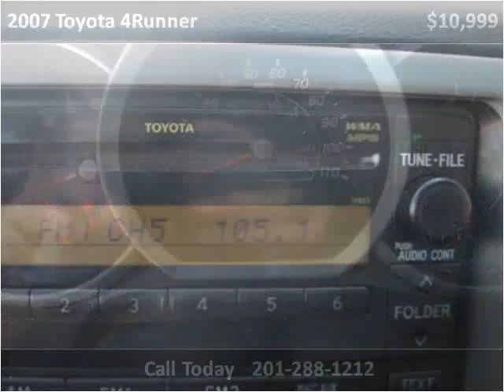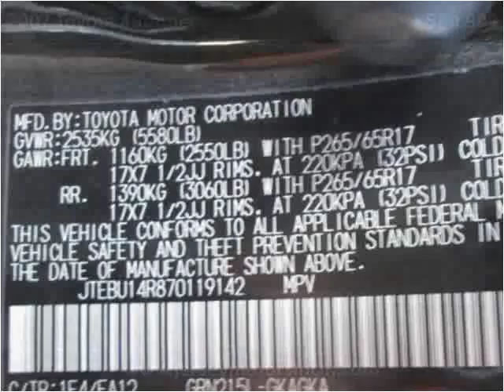2007 Toyota 4Runner Used Cars Hasbrouck NJ